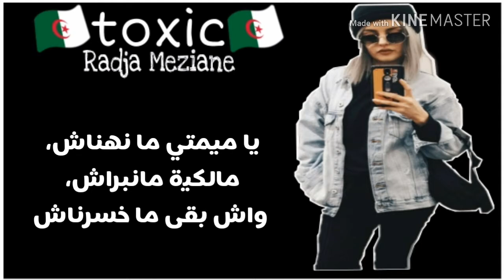Raja Meziane - Toxic - vidéo layrcs (bye skull Oficial)